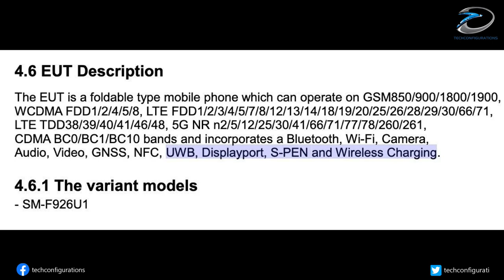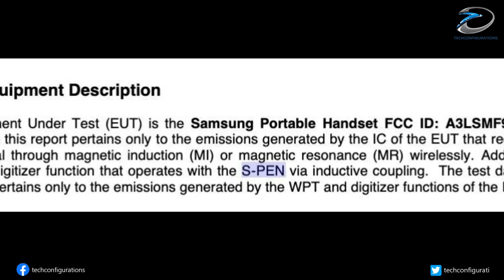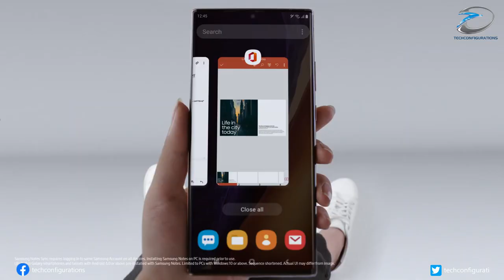Samsung Galaxy Fold 3 & Flip 3 Renders Leaked, to Support UWB and S-pen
Samsung ,is expected to announce the Galaxy Z Fold 3 and Galaxy Z Flip3,the 5G foldable devices in August this year. Now today, reputed tipster Evan Blass shared leaked renders of the Galaxy Z Fold 3 and Galaxy Z Flip 3 5G.
Starting with the Galaxy Z Fold 3, the render confirms that it will arrive with S Pen stylus support. It appears to be a specially designed stylus,as the text “Fold Edition” is imprinted on it. Earlier Rumors suggested that, there will be a dedicated slot for storing the S Pen. But now ,looking at the render,that doesn't seems to be the case,moreover , the S pen seems to be too big, to fit into the Fold 3. so ,we expect the Fold 3 to support S Pen functionalities, but probably you have to Carry it separately.
Moving to the backside of the device, the Z Fold3 has a vertically aligned triple camera system. Several reports have claimed,that the Z Fold3 will be Samsung’s first device to feature an in-display camera. However, the image clearly shows a selfie camera punch-hole, like the last year’s Galaxy Z Fold2. The new model appears to be slimmer than the predecessor, but the exact dimensions are not known yet.
The Galaxy Z Flip3, which sits next to the Galaxy Z Fold3 in the above render, can be seen sporting a dual-tone design. The black portion at the top has the dual-camera setup and the larger secondary display.
The Galaxy Z Fold 3 has also been spotted on an FCC listing, confirming some rumored features of the upcoming foldable phone.
According to the listing, Galaxy Z Fold 3’s model number is SM-F926U, and it shows the Z Fold 3 will have support for Ultra-wideband(UWB) technology.
Ultra-wideband technology ,is a radio technology, that is put to use with location finding gadgets like the Apple AirTag and Samsung SmartTag+. The tags can be put pretty much anywhere and their batteries last a whole year. UWB has been included in the iPhone 12 and Galaxy S21 series, so it is logical for Samsung to continue this trend with its foldable devices as well.
Another feature of the Galaxy Z Fold 3, confirmed by the listing, is the support for S-Pen. The Samsung stylus has always been reserved for its Note phones, but with the Galaxy Note 21 sadly being canceled, the company has started bringing support to other devices.
The S-Pen support on the Galaxy Z Fold 3, contributes to the rumors that Samsung finds the Note series no longer necessary, and with its pretty new Fold series,now taking most of the company’s focus and resources.
As for the rest of the specs, previous reports suggest that the Galaxy Z Fold 3 ,will have a triple-camera setup, similar to the one found on the Galaxy S21 and S21 Plus. The foldable will also most likely be powered by a Snapdragon 888 processor ,while the battery is reported to be a 4,275mAh unit.
The Samsung Galaxy Z Fold 3 is expected to launch in August, together with the Galaxy Z Flip 3. Previously it was reported that the 2021 Samsung foldable lineup will see a decrease in price. It was also reported that the two phones are already in production.
It is speculated that Samsung may hold its next Galaxy Unpacked event on Aug 3, to announce new foldable devices and smartwatches. The sales of the Z Fold3 and Z Flip 3, may begin on Aug 27.